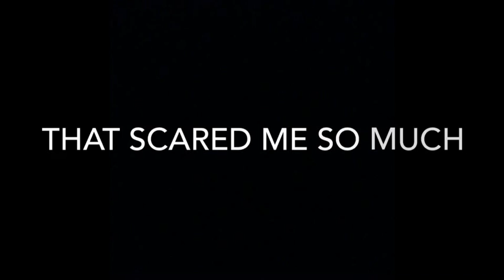Hilarious spider prank😂😂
If you liked this leave a like for more